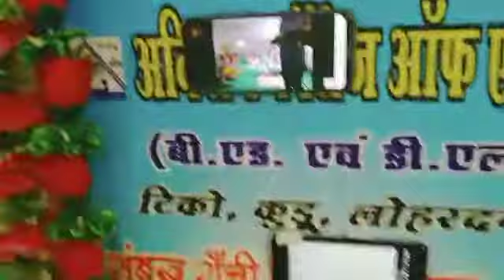Yoga se hoga karkram me Dr.pratima tripathi anchoring ka uttardayitw sambhalte